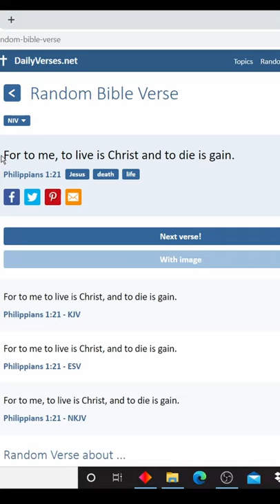Every time i die i read the bible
Recently I found out you guys also liked my hypixel videos therefore I made another one called "Every time i die i read the bible". For those who want to know what this is about, it's about me showing my voice and dying in minecraft which then i read the bible verse

This was done on while i was playing with my friend ceo_of_minecraft (check out his channel he is also very cool) in 1.8.9 Minecraft java edition which is how i got the clips

Overall i hope everyone here that either plays Minecraft or enjoyed the video and found it interesting, have a good day by Spinty

-I don't have any socials except YouTube

-Friends: I don't have any friends

A few other youtubers that are cool

thanks for the music: Ark - Halloween Theme Song HD

so to everyone in the game God have mercy on you because i wont